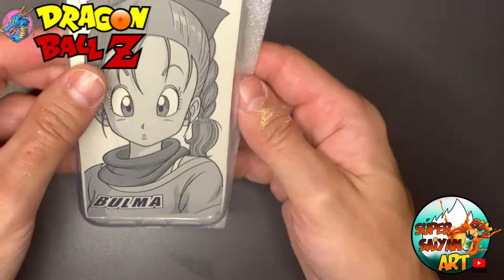COMO PERSONALIZAR FUNDAS DE MÓVIL, NIVEL PRINCIPIANTE Y PRO,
Muy buenas a todos hoy os traigo un tutorial de como personalizar vuestra funda de móvil tanto en nivel principiante como en nivel mas iniciado, no os lo perdáis.